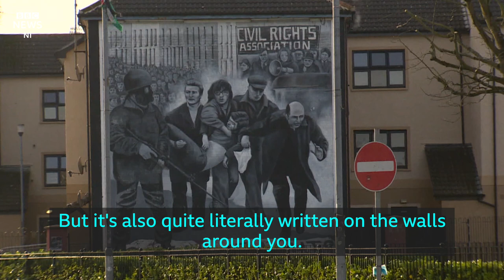Bloody Sunday brought to the stage in playwright's final work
On the 50th anniversary of Bloody Sunday a new theatrical production will have its premiere.
Thirteen people were killed and 15 wounded on 30 January 1972 when members of the Army's Parachute Regiment opened fire on a civil rights demonstration in Londonderry.
The White Handkerchief, telling the story of that day, is the work of playwright Liam Campbell.
He worked on it for several years reading, researching, and interviewing families.
Mr Campbell died in December 2021, a few weeks after this interview was recorded
These are his thoughts on his final work.